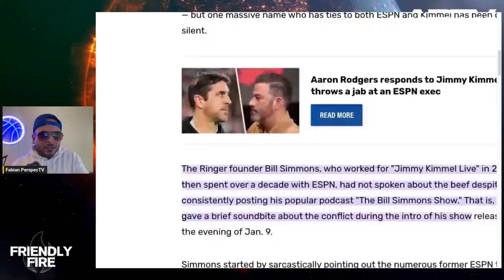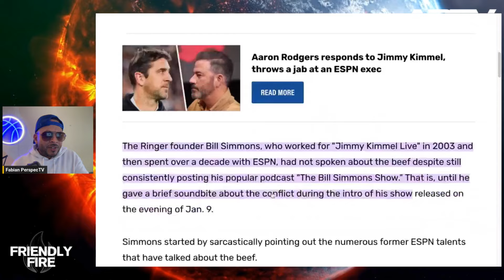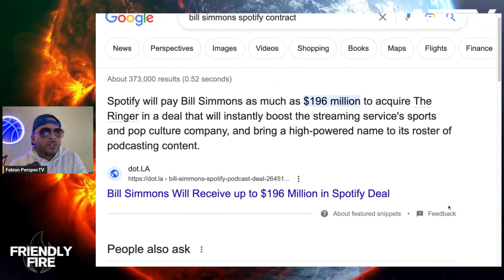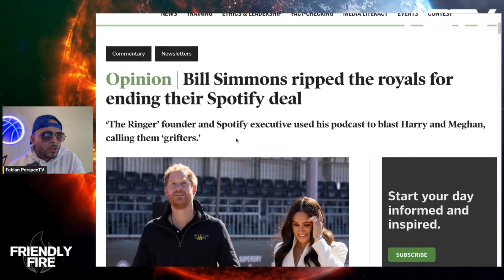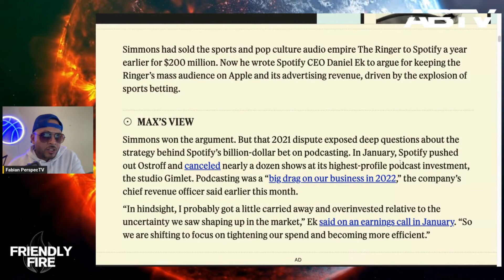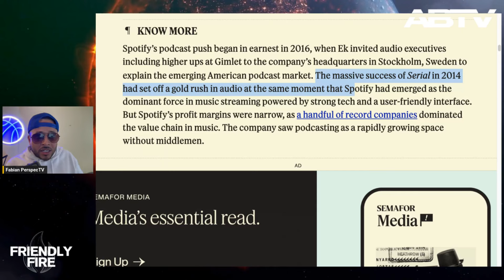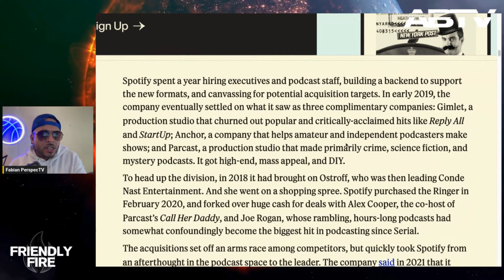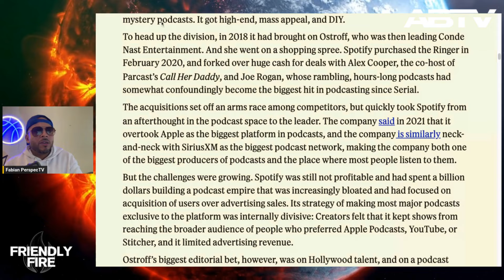Bill Simmons Destroys ESPN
Bill Simmons Destroys ESPN Pat McAfee | Friendly Fire

Friendly Fire w AllBall Fabian PerspecTV goes over the The Ringer's Bill Simmons shocking comments toward ESPN's Pat McAfee.

In a candid discussion, Bill Simmons critiques Pat McAfee's podcasting style, suggesting it lacks coherence and substance. Simmons questions the surge in TV sports ratings despite the rise of digital platforms among younger audiences. He points out McAfee's show's perceived lack of structure and professionalism, contrasting it with more established formats.

Speculation arises regarding McAfee's transition from an independent platform to ESPN, with considerations of financial incentives and the evolving dynamics of podcasting. The conversation touches on the competitive nature of the podcasting industry, including Simmons' own lucrative deal with Spotify and McAfee's partnership with ESPN, highlighting the strategic decisions behind such moves.